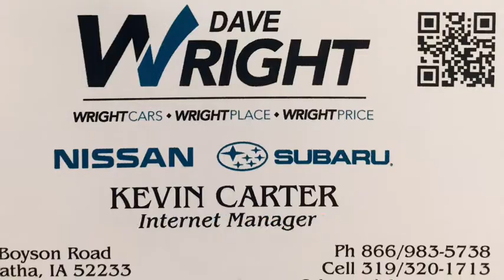2008 Chevy Equinox!